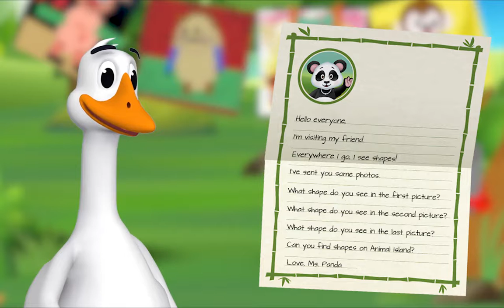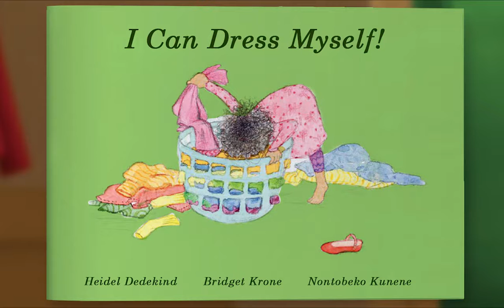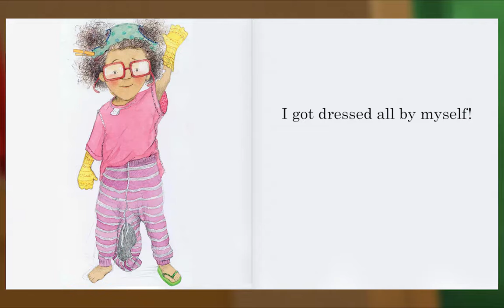Preschool Video Animal Island Learning Adventure (AILA) | Letters, Songs, Story Books